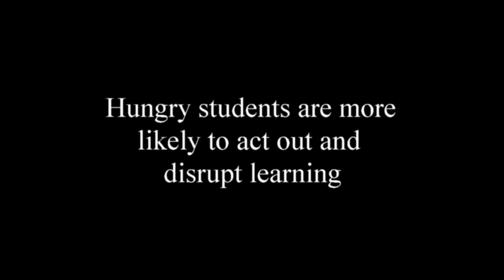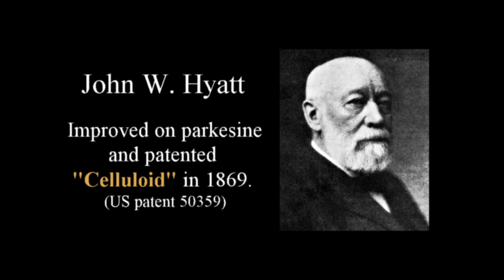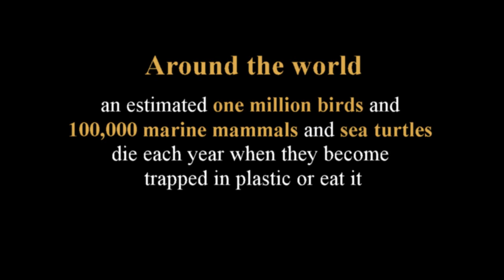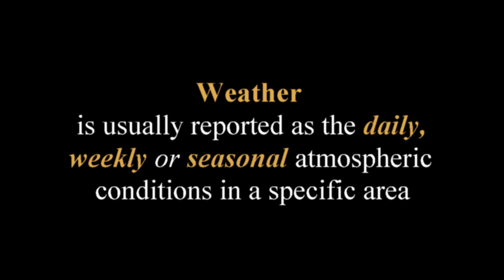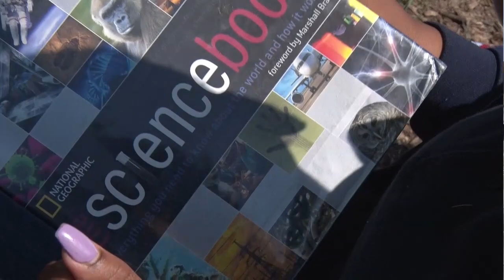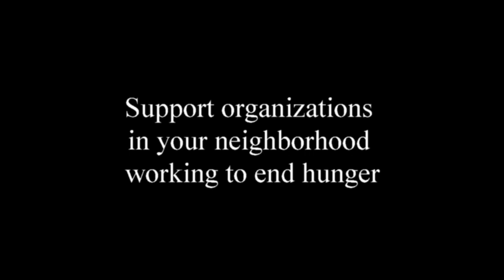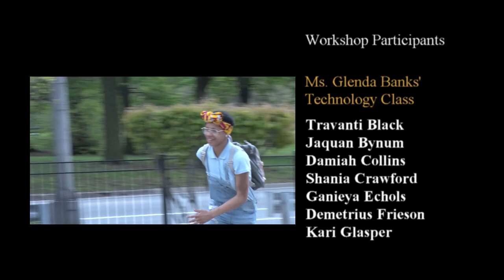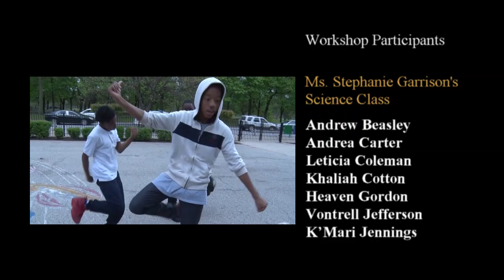Burke Community News 2019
Students from Burke Elementary School report on the challenges of plastic pollution, climate change and careers in sports.